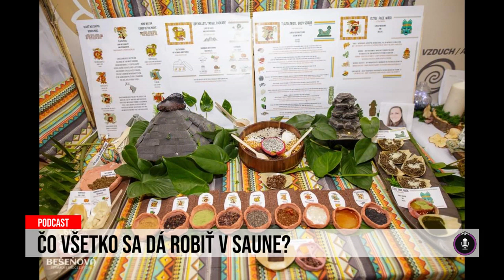24 podcast: Čo všetko sa dá robiť v saune?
Saunovanie naozaj nemusí každý. Napriek tomu na Slovensku začína horúcu "búdku" s následným ochladením využívať čoraz viac ľudí. A čo tak sa prísť do sauny napríklad zoznámiť? Spotené,  odhalené telá a rovnaká záľuba, to môže byť celkom fajn cesta, čo poviete? Áno, hlavne buďte v saunách odhalení, respektíve bez plaviek. Čo totiž také plavky môžu narobiť a ako to je naozaj s tým zoznamovaním, vtipne vysvetlí sauna masterka, ktorá fantasticky "točí" uterákom a zároveň je  výborná masérka z Martina - Barbora Ondrlová.